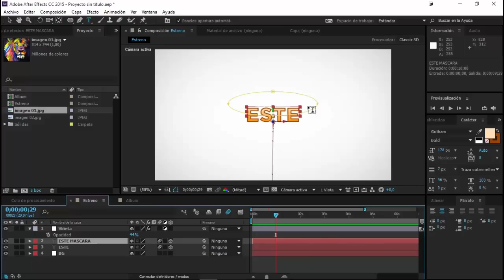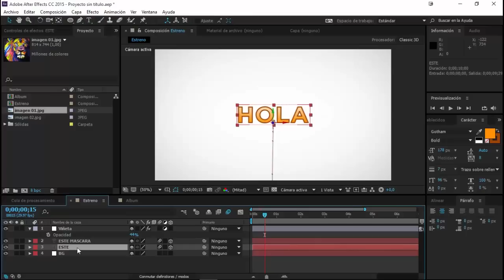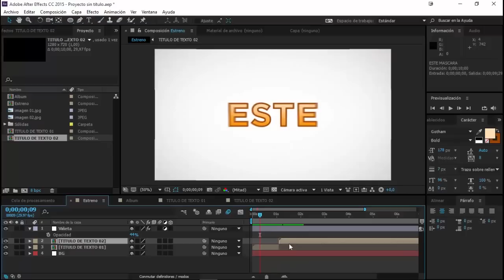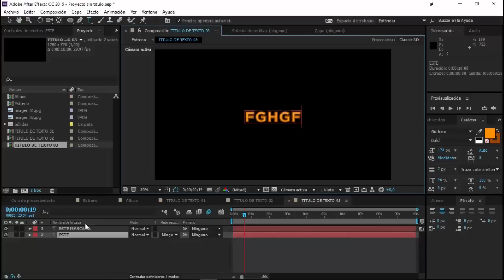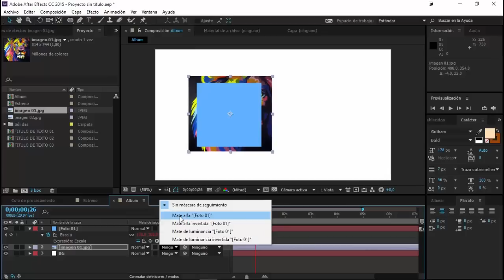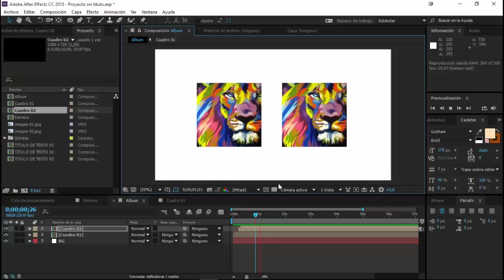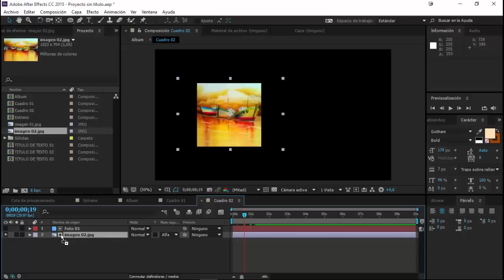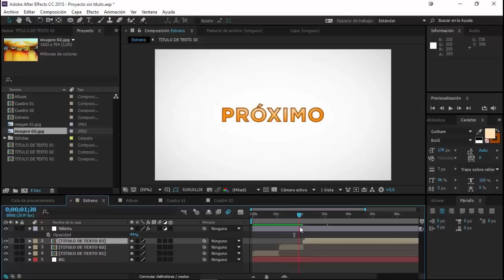Duplicando Pre-composiciones - Tutorial After Effects [Básico]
Preguntas frecuentes:

: De Venezuela

: Héctor Heredia

¿Eres cristiano?